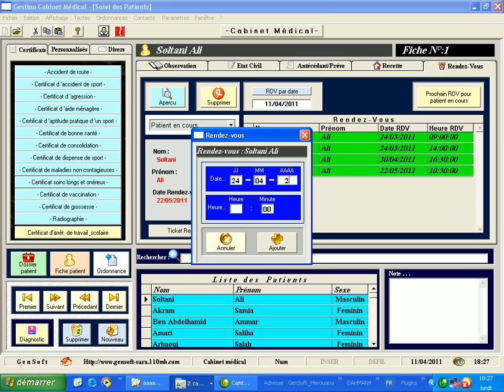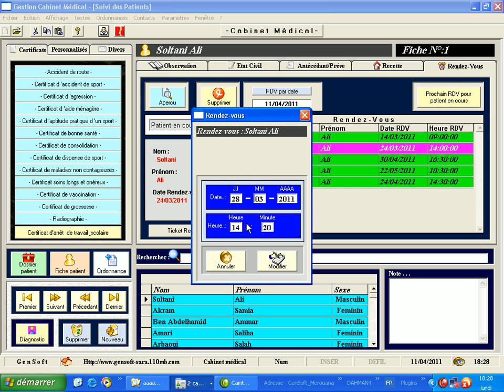logiciel gestion cabinet medical - RDV.avi